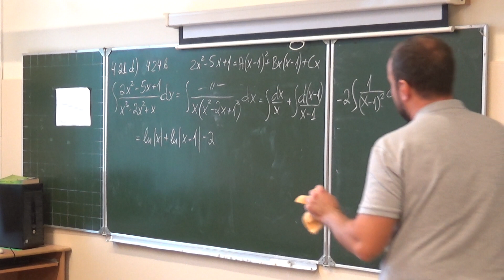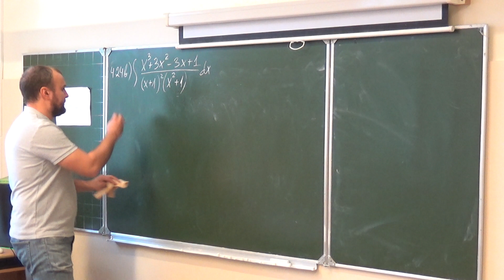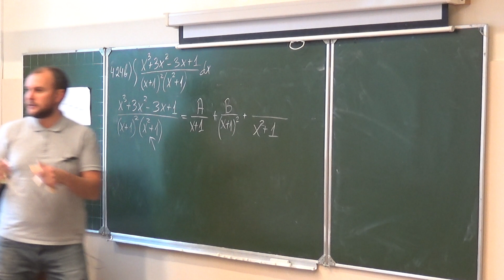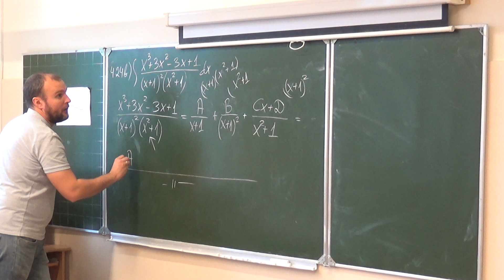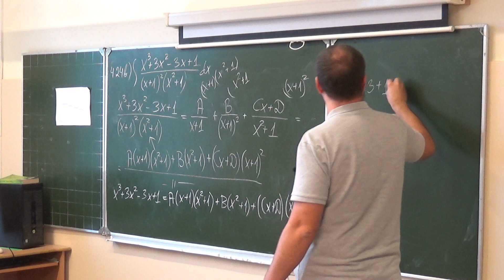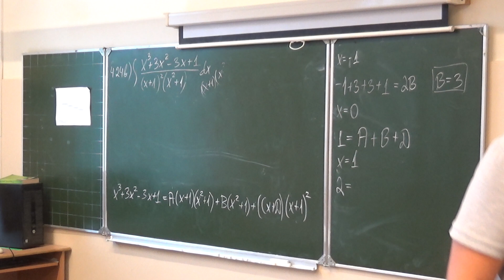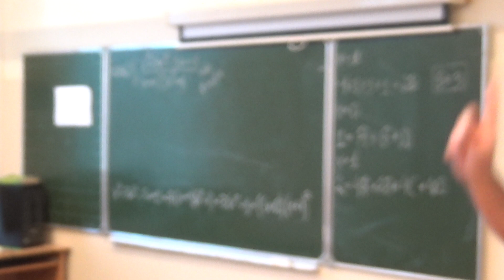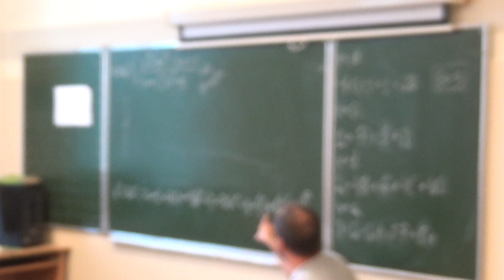Funkcijas nenoteiktais integrālis_29